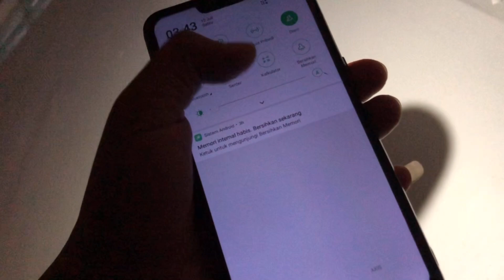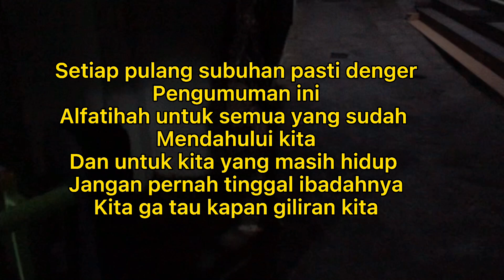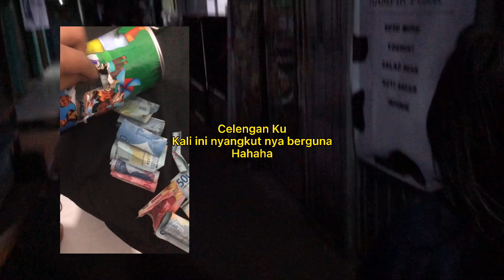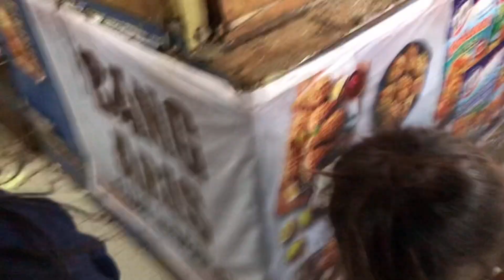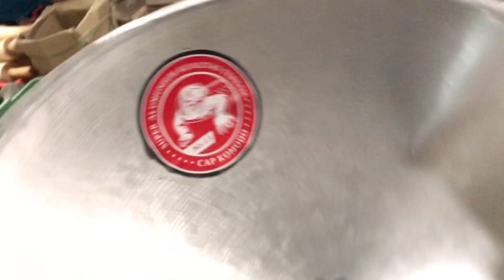Ke Pasar With Ica apin